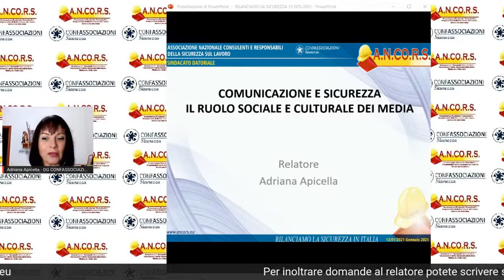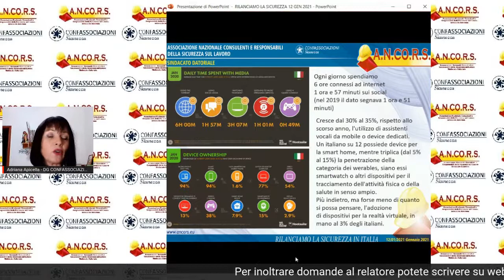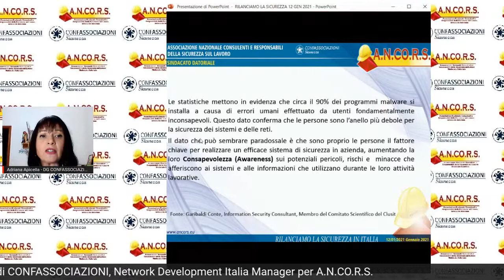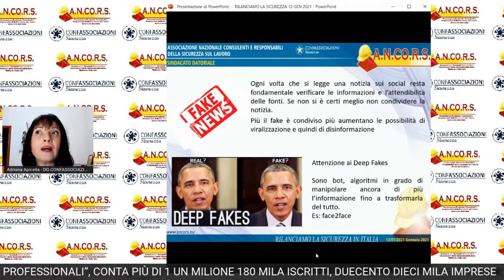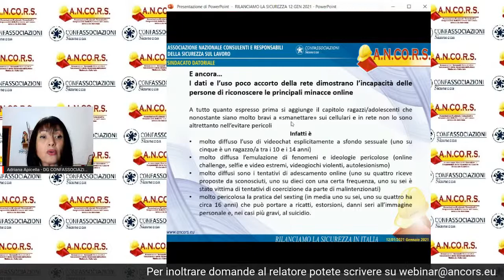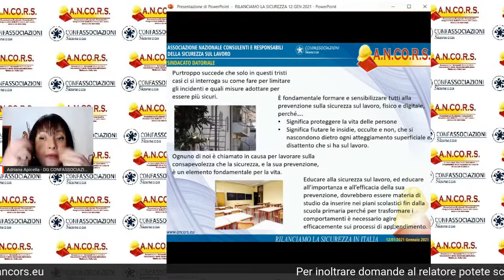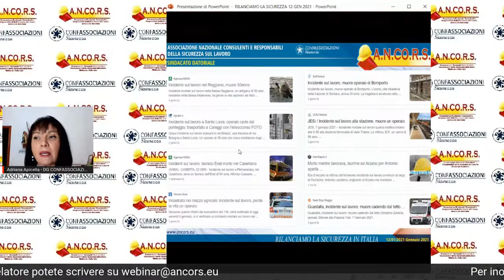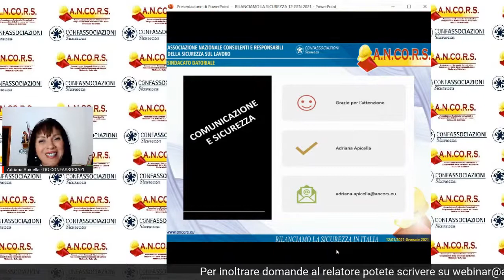COMUNICAZIONE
Comunicazione e Sicurezza